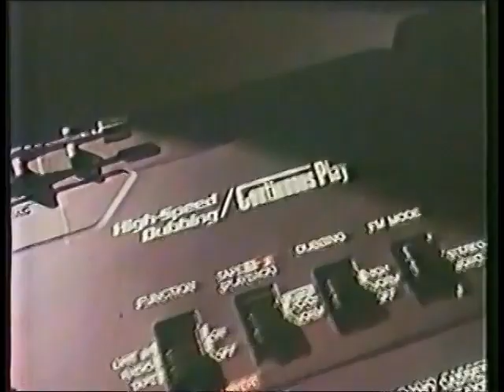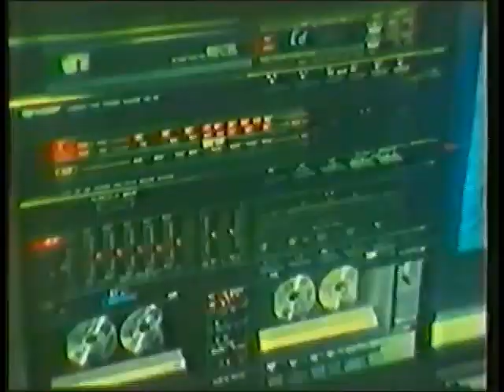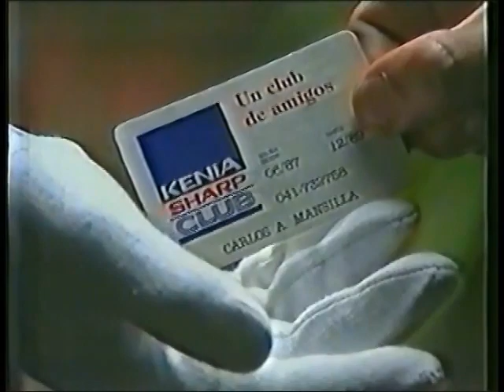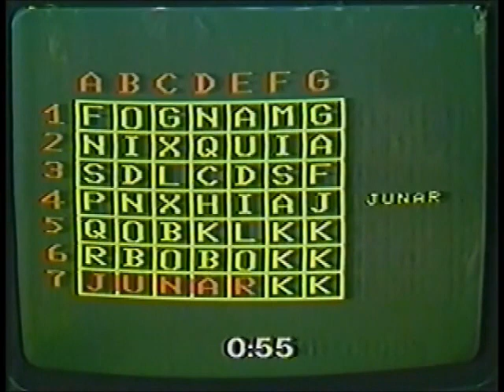Noti Dormi mayo 1988 parte 6